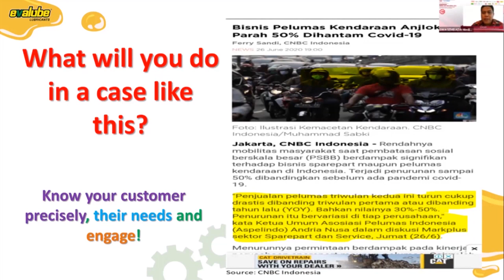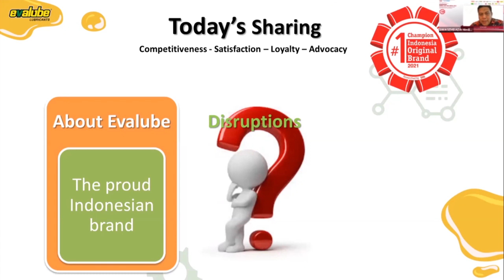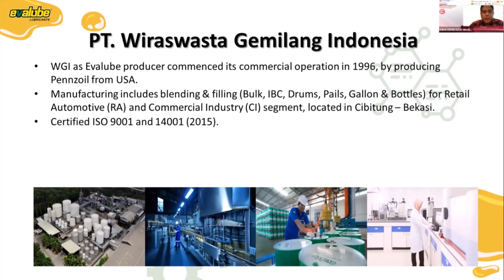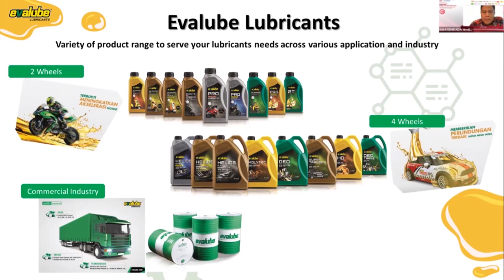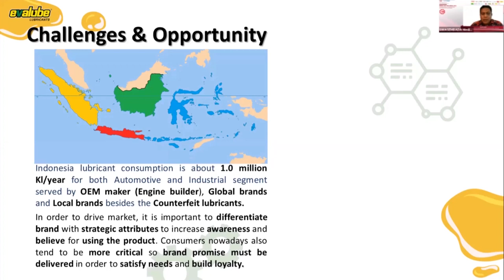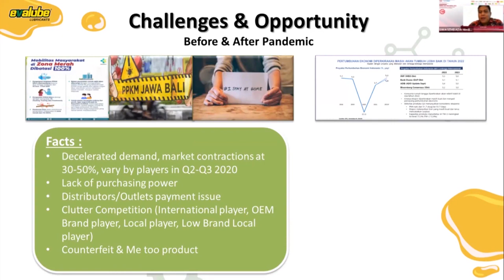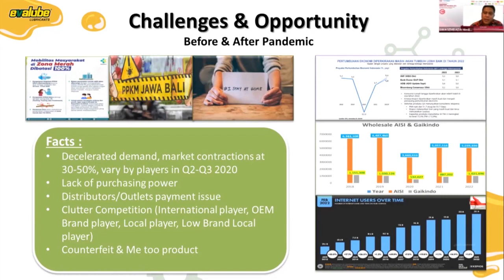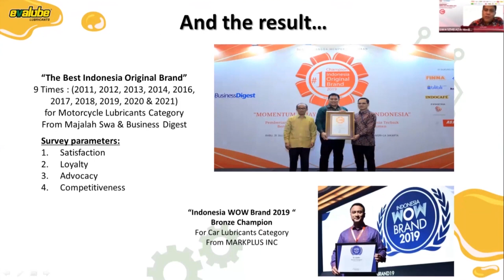Brand Pelumas Lokal Melewati Pandemi, Yomie Harlin, Commercial Director Evalube Lubricants